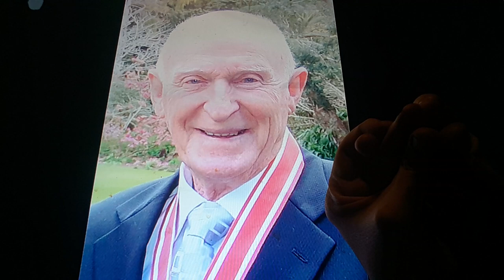Horacio the handsnake - Sir Murray Halberg